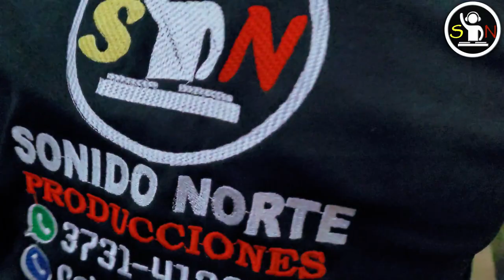PABLO POGONZA - CLUB ATLANTA 2023 | El Palmar, Chaco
Pablo Pogonza, uno de los chamameceros que más creció en el Chaco en el último tiempo, es por eso que cada vez más organizadores de evento lo tienen en cuenta. Tal es el caso de la Tradicional Fiesta Aniversario del Club Atlanta de El Palmar, que tuvo en cuenta a Pablo Pogonza para que sea uno de los artistas convocados. Impresionante show de Pablito, presentando nuevos temas y los éxitos de siempre.